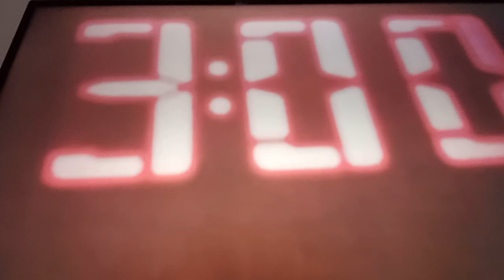mr Ted the hunted teddy bear do not go to the derby castle